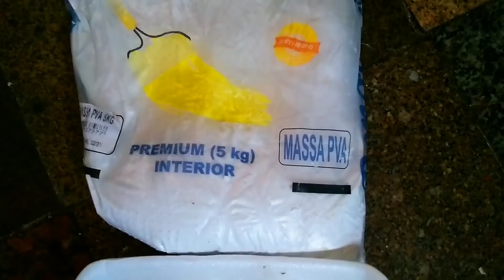QUER SABER COMO EU FIZ ESSE VASO? (1- Parte )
Essa arte vc vai amar fazer pela simplicidade, materiais recicláveis e o vamos precisar beleza e o que vamos ter. Essa é a primeira parte volto em outro vídeo com o restante do acabamento e pintura. materiais que vc vai precisar cola caseira ,papel velho por que o resto e só um detalhe... Link do VASO parte 1